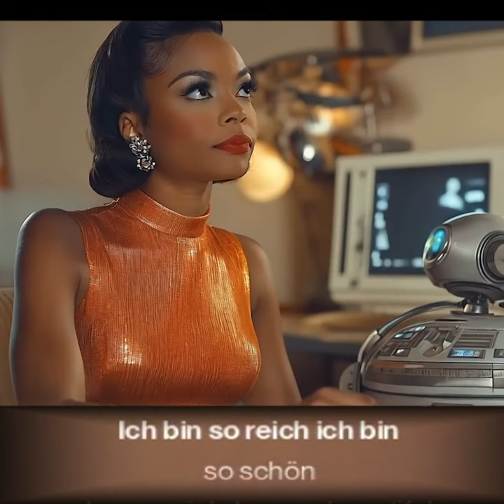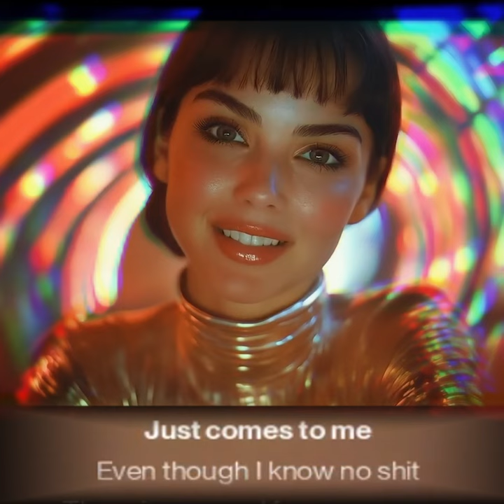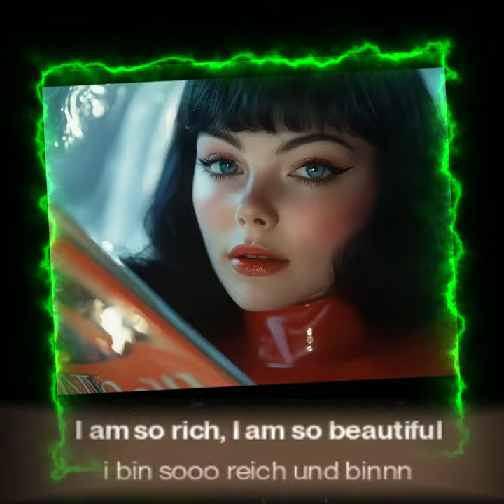I am so rich, I am so beautiful!mjp21666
I am so rich, I am so beautiful
I am so beautiful, I am so rich
The money, the dear money
Just comes to me
Even though I know no shit